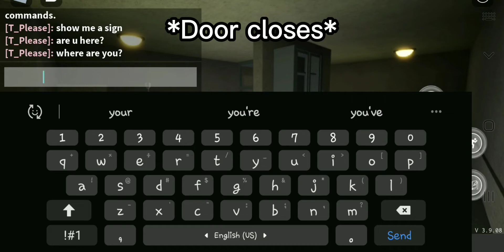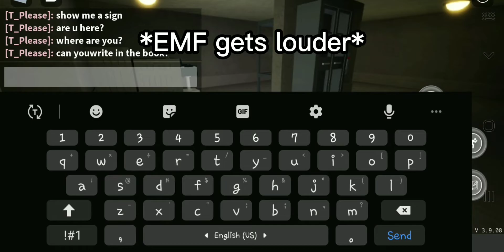Playing Roblox Specter